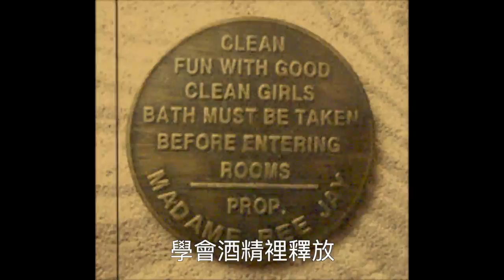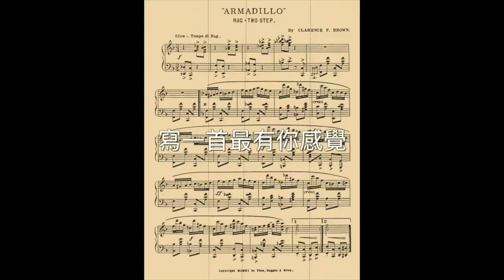Secret Swing 1926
在這一個月內《生命計劃》雖然經歷了歌手因患病而失聲與及製作資金嚴重不足等等的問題不過現在，我們終於可以順利推出計劃中第一首特別版的歌曲《太多情歌Secret Swing》，希望大家會喜歡我們這一次的嘗試吧。

After facing problems like our project singer lost her voice and lack of production fund, Project La Vié proudly presents this month’s special edition release 太多情歌Secret Swing, we hope that you’ll like the song.